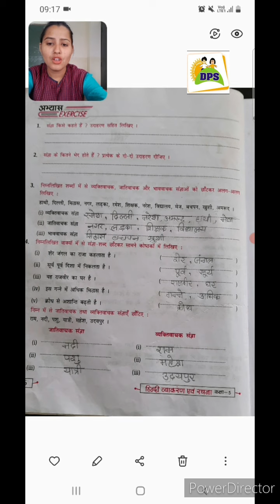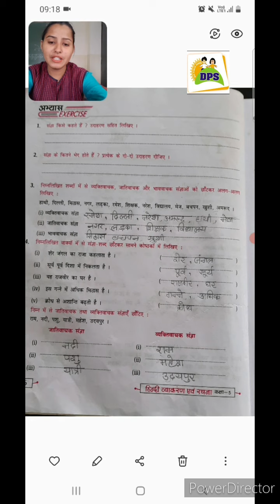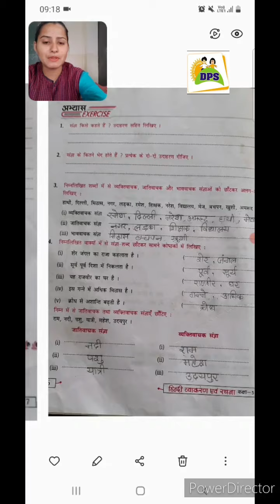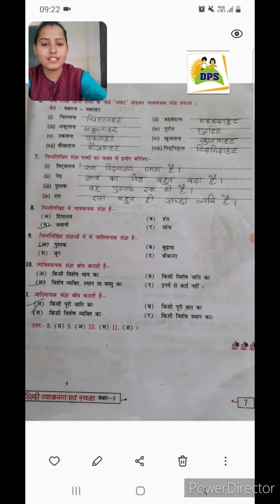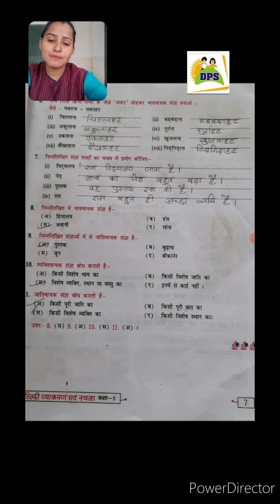Class-5, Sub- Hindi , संज्ञा के प्रश्न-उत्तर